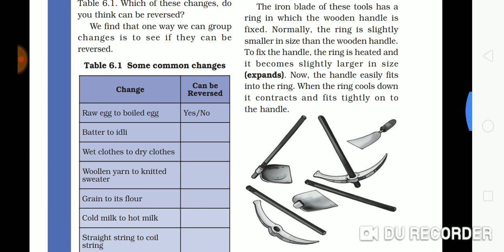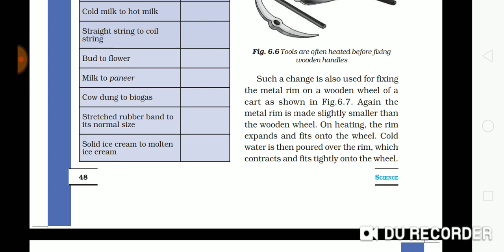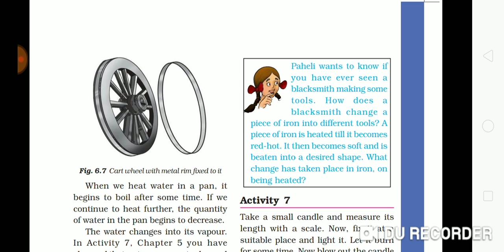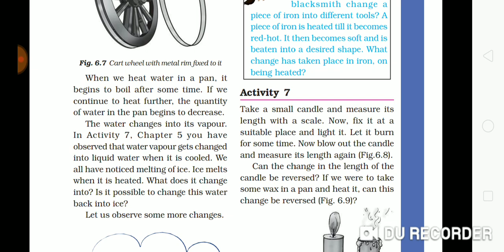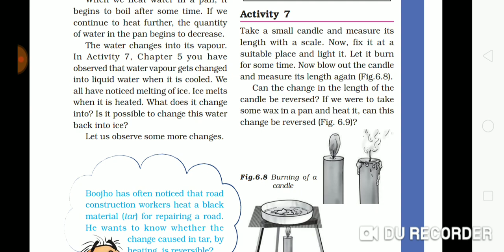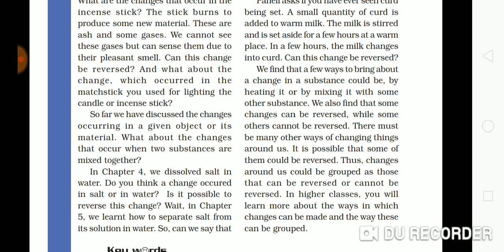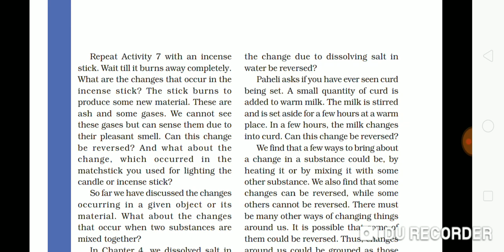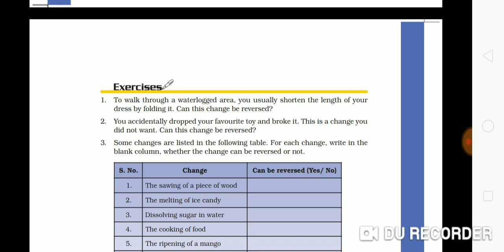Changes around us part-2 | class 6 | Science | physical and chemical changes